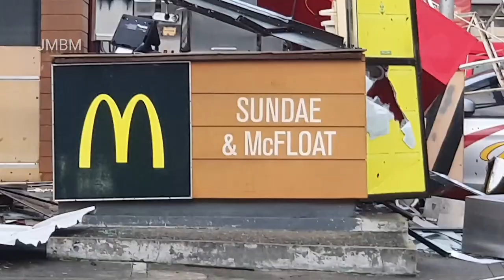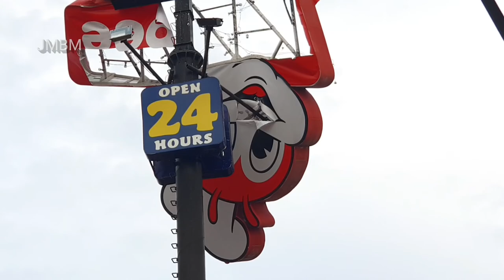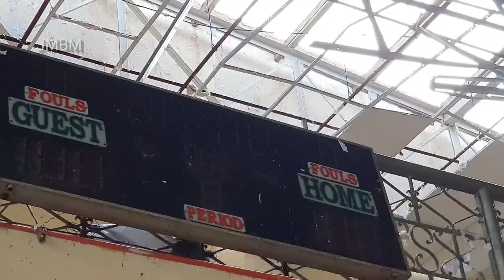TYPHOON ODETTE (RAI) | Surigao City [Stock Footage]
Intercepting Typhoon Rai/ Odette in Surigao City 16th of December 2021. Footages include build up, eyewall and aftermath.

"Super Typhoon Rai, (local name Odette), which struck the Philippines on 16 and 17 December, was 2021’s second-deadliest disaster following the Haiti earthquake. The storm swept through 11 of the country’s 17 regions, leaving a swathe of destruction. It damaged houses and roads, tore down power lines, destroyed trees and crops, and smashed fishing boats to pieces. The Government declared a state of calamity in six regions."